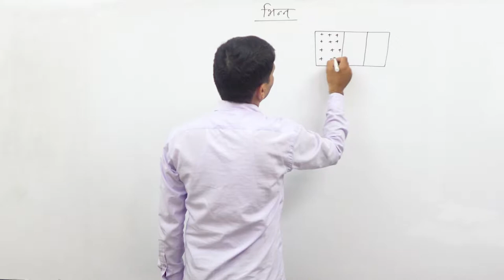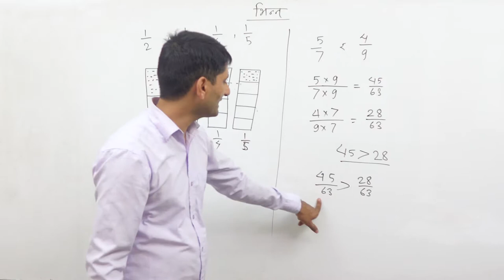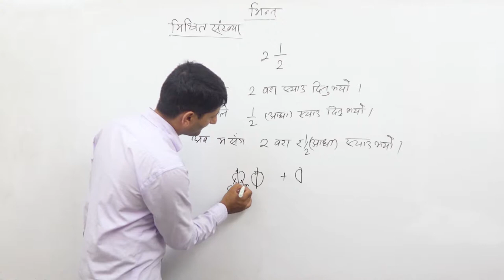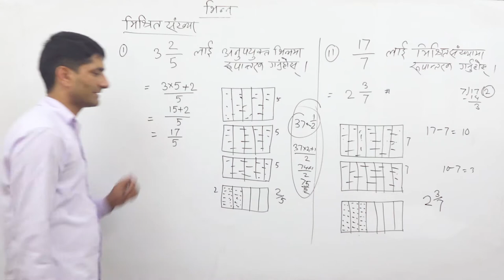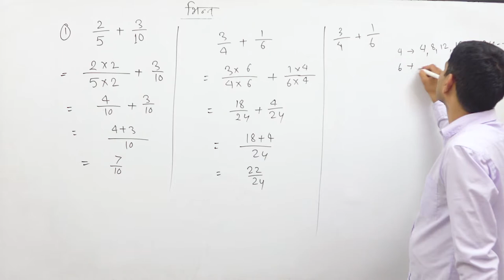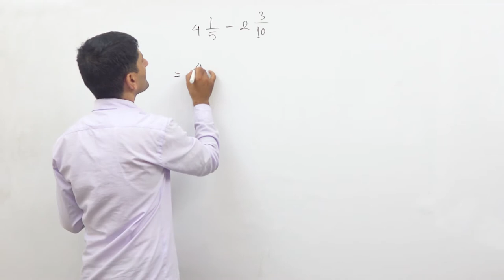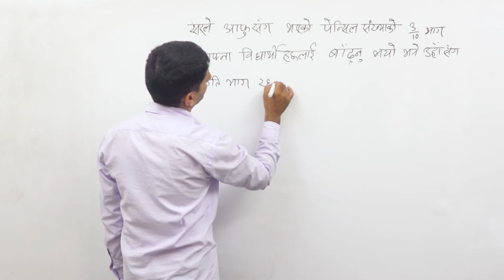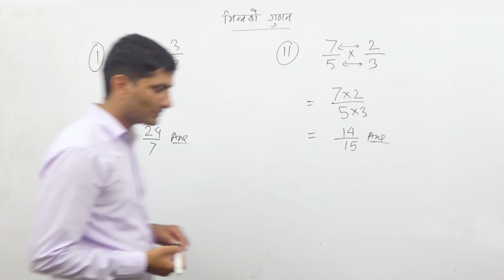Class 5 Defference